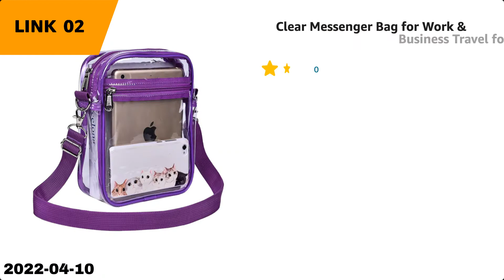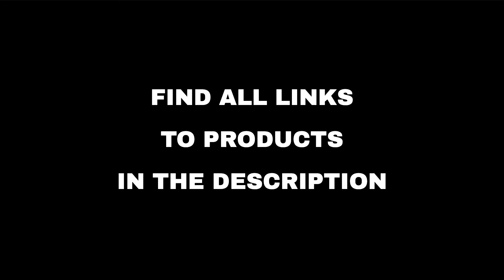Top 10 "Hobby and Travel" deals on Amazon, today (2022-04-10)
⚠️ ATTENTION!
3. "Today" means 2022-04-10. Out of the day?

🛍 PRODUCTS AND LINKS
🔗 01 - BAGAIL Luggage Scale, Digital Hanging S...
🔗 02 - Clear Messenger Bag for Work & Business...
🔗 03 - Large Leather 32 Inch Luggage Handmade ...
🔗 04 - travel inspira Luggage Scale, Portable ...
🔗 05 - Neoprene Tote Bag Large Beach Bag for W...
🔗 06 - Beach Bag, F-color Mesh Beach Bag Overs...
🔗 07 - Duffle Bag for Men Waterproof Genuine L...
🔗 08 - Nurse Bag and Utility Tote - 14 Outside...
🔗 09 - BLUBOON Mesh Beach Tote Bag with Cooler...
🔗 10 - 10" Premium Leather Toiletry Travel Pou...